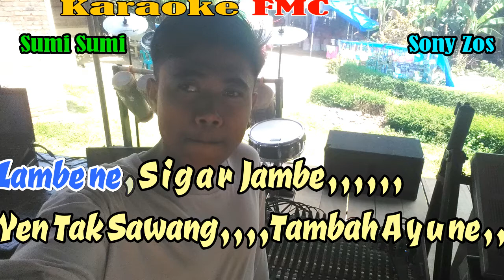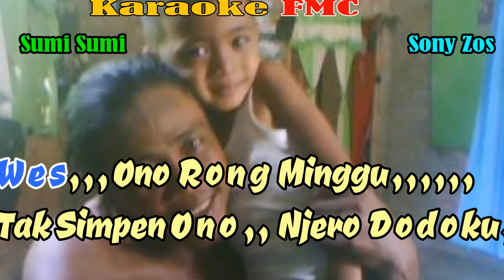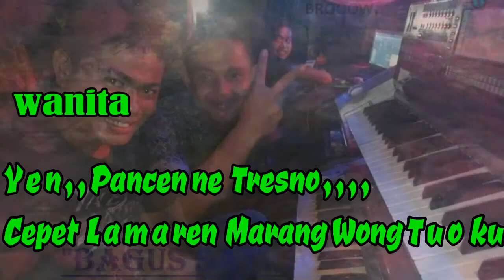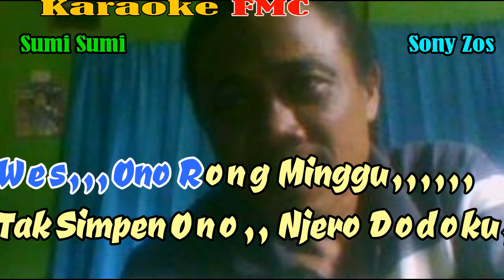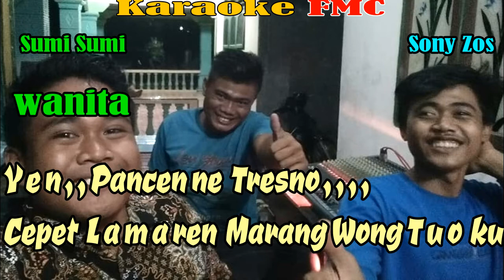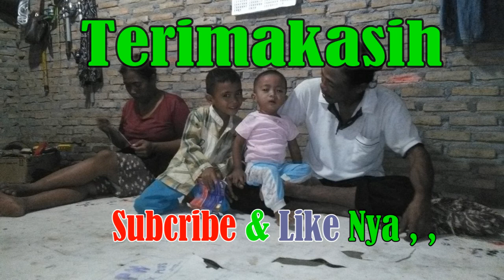Sumi Sumi By Sony Zos | Versi Style || Karaoke KN 7000 FMC